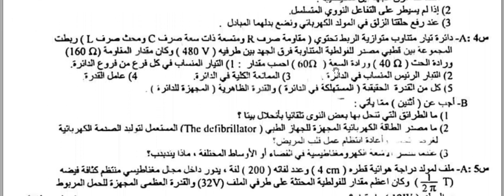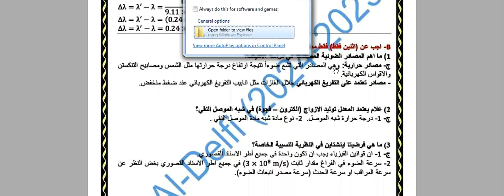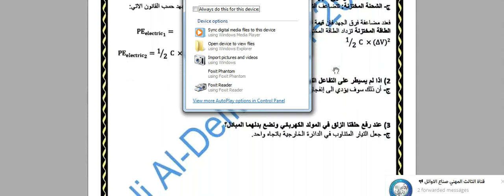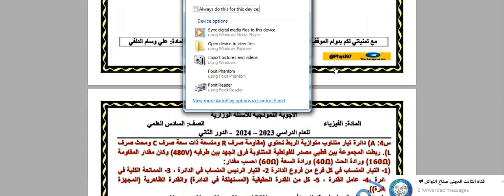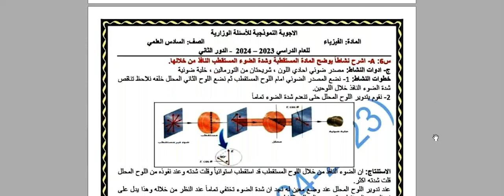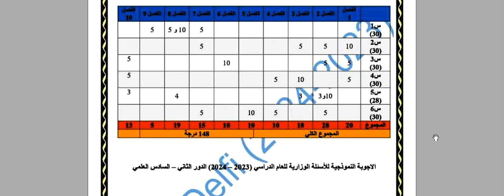اجوبة اسئلة الفيزياء للصف السادس العلمي الدور الثاني 2024